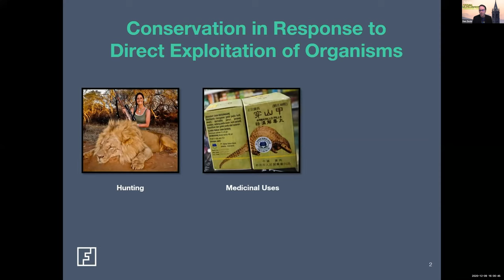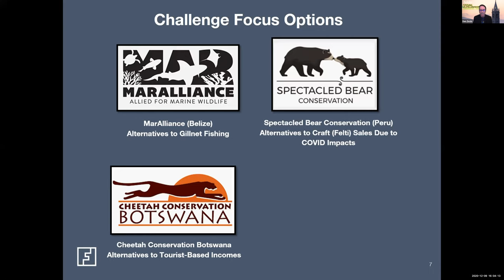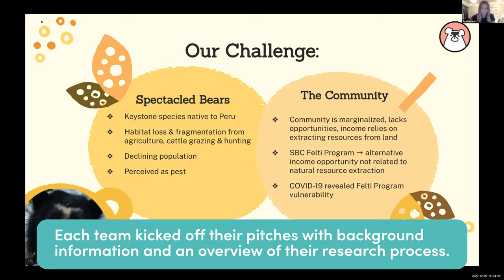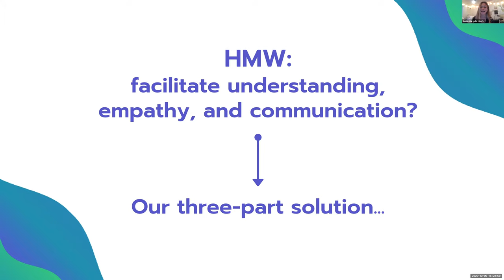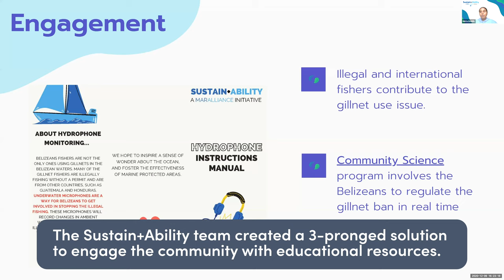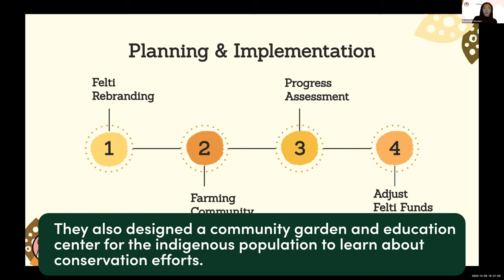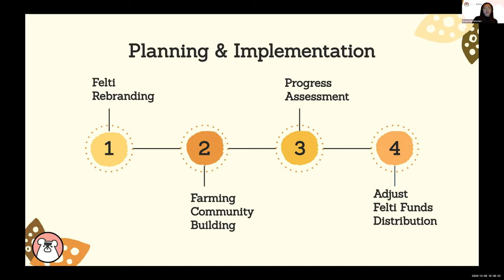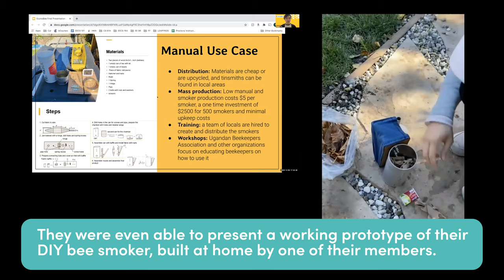Fung Fellowship Conservation + Tech Fall 2020 Showcase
The Fung Fellowship presents the inaugural Conservation + Tech cohort's Fall Showcase.

Teams featured: Sustain+Ability, HeartFelts, EconoBee
Special thanks to project partner Wildlife Conservation Network.